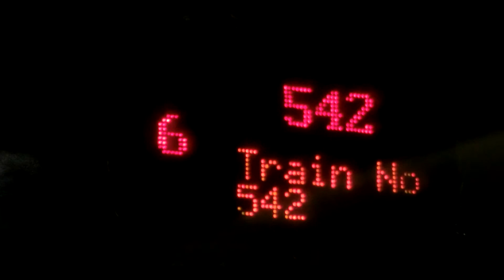{台鐵} 542次莒光號車廂顯示屏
{TRA} The information display of Train no.542 Chu-Kuang Express coaches

Locmotive :GE E218
(機車 : GE E218 )
Train no. : 0542
(車次 : 0542 )
Caoches : Chu-Kuang Express
( 客車 : 莒光號 )
Route :  From Kaohsiung Station to Miaoli Station ( Via Mountain Line )
( 路線 : 高雄往苗栗 (山) )

Place :  On Tze-Chiang Limited Express no.374
( 拍攝地點 : 於 374次 自強號上 )
Video by : ERL62train
Camera : Casio EX-ZR800
Record Date : 29/04/2014